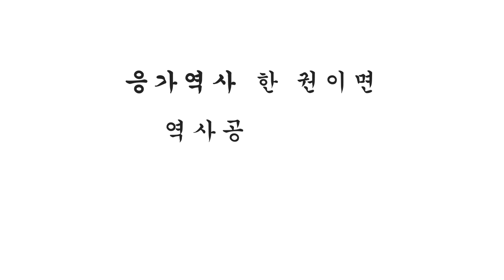시험대비 전용교재가 들어있는 일석이조 참고서는?(2015 응가역사 프로모션)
2015년 2월! 빡공시대의 강의비법을 만화로 담아낸 응가역사
①-1과 ②-1이 발매됩니다!  어떤 내용인지 살펴볼까요?